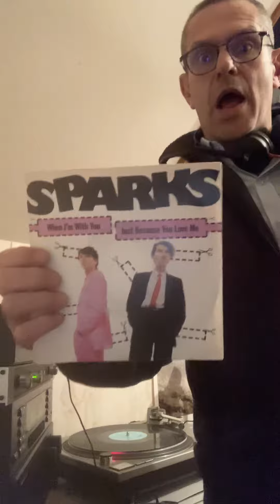The Sparks when I’m with you vs Depeche Mode get the balance right by dj captain Alex 🎄🎁🎅👮🏻‍♂️